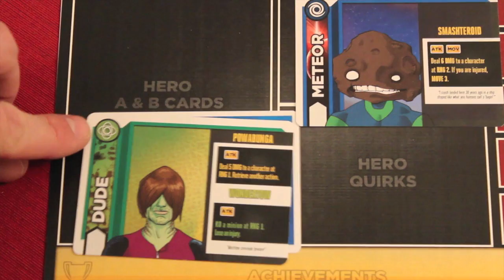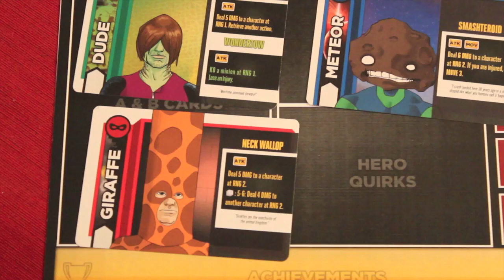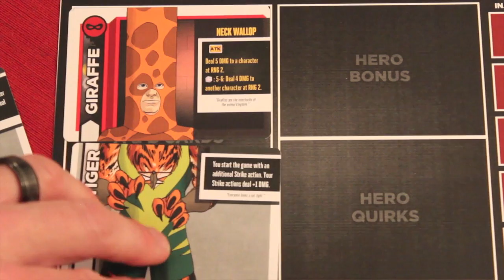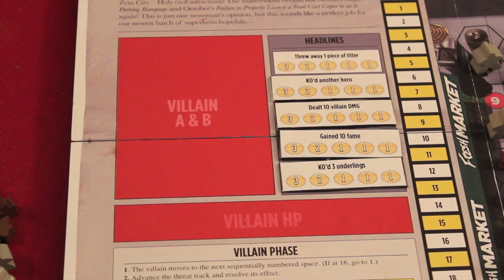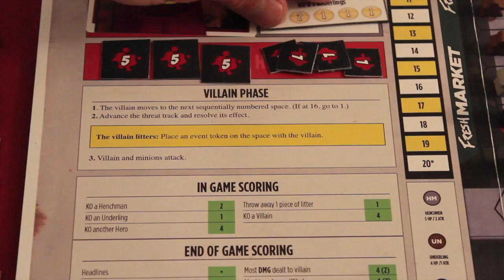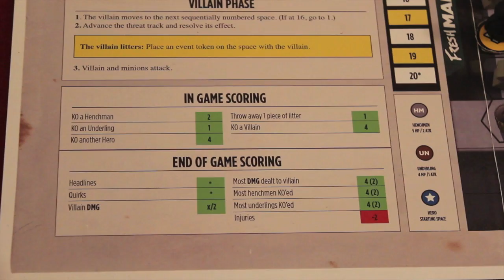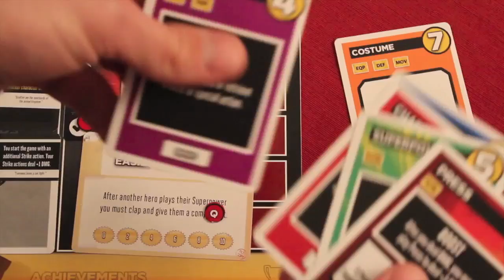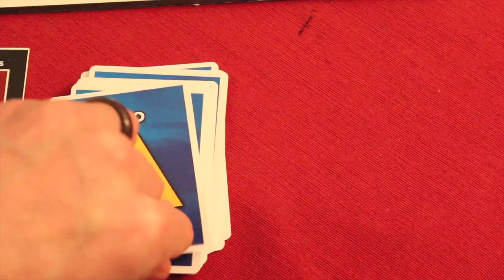Heroes Wanted Preview - with Dan King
Dan examines Heroes Wanted, currently on Kickstarter

00:00 - Introduction
01:17 - Game overview
16:57 - Conclusion